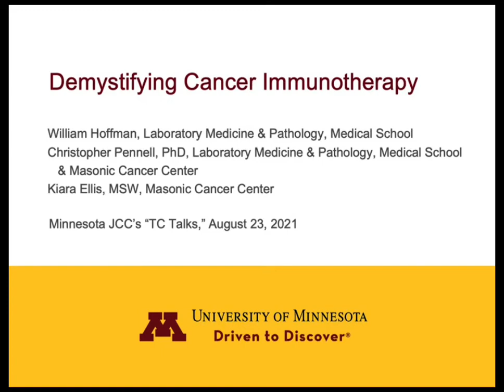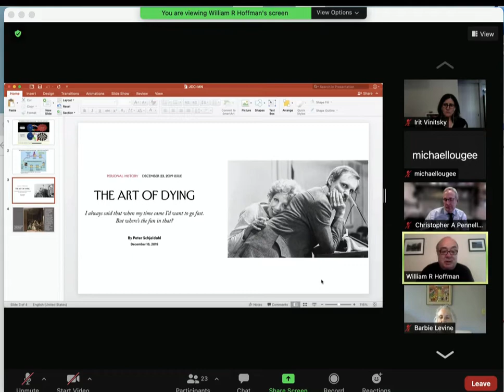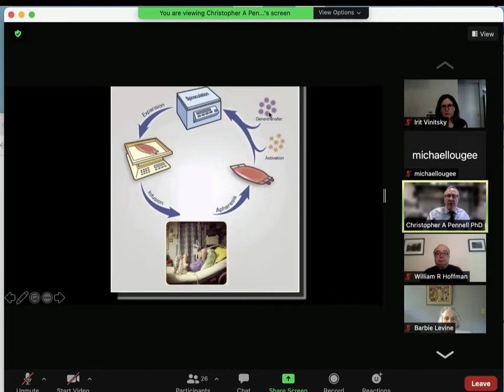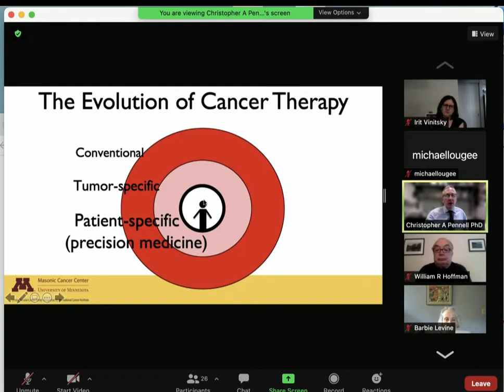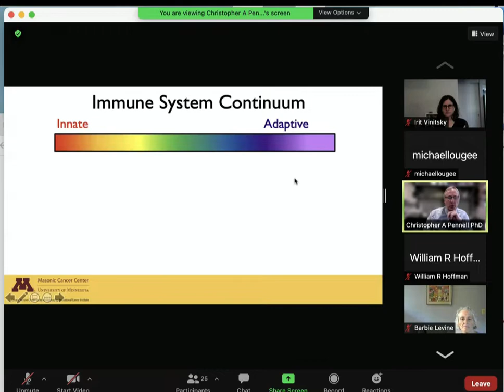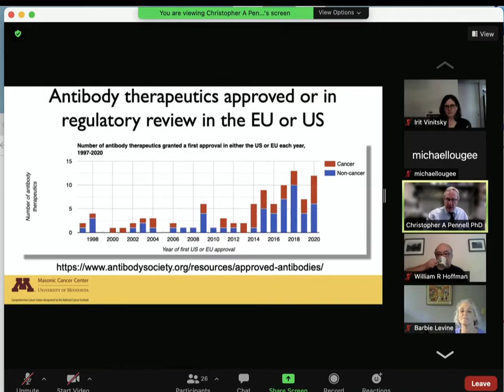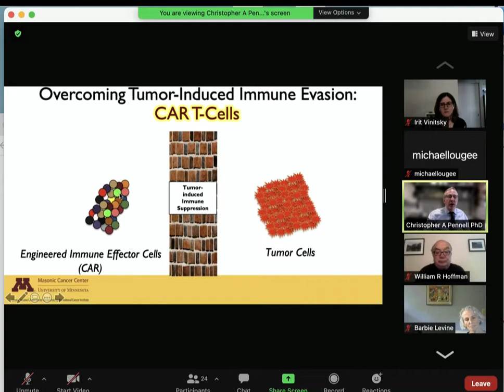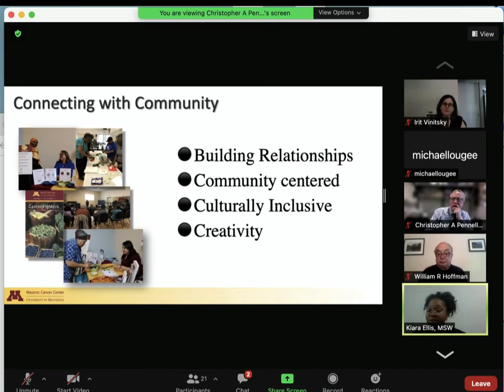Demystifying Cancer Immunotherapy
-- Christopher Pennell, PhD, Laboratory Medicine and Pathology, University of Minnesota Medical School & Masonic Cancer Center
-- Kiara Ellis, MSW, University of Minnesota Masonic Cancer Center

Presented to the Minnesota JCC's TC Talks program, August 23, 2021

Technical support:  Michael Lougee, PhD, Laboratory Medicine and Pathology, University of Minnesota Medical School